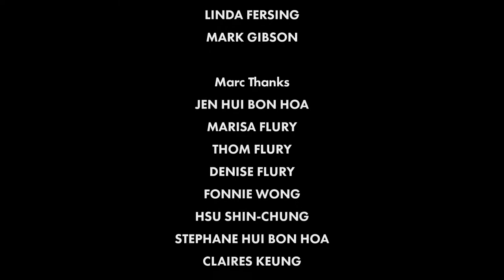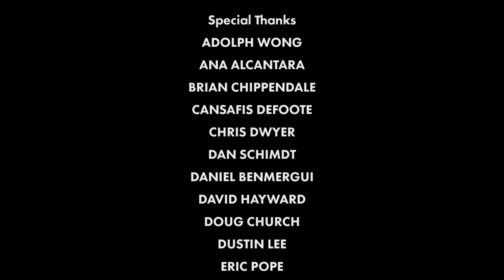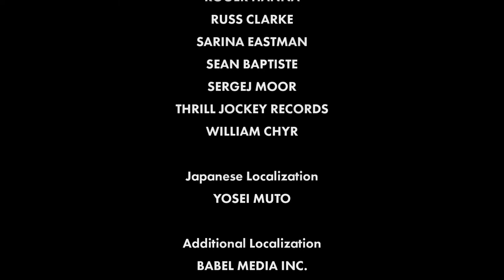Thumper Level 9 top 100 score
Took a bit more work than expected.